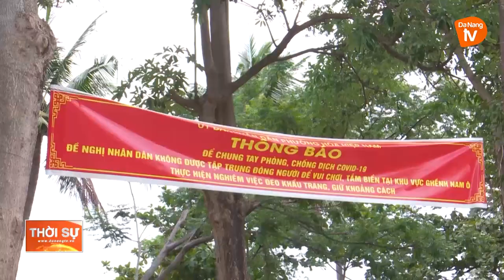HÒA HIỆP NAM TĂNG CƯỜNG PHÒNG, CHỐNG COVID-19 TRONG CỘNG ĐỒNG